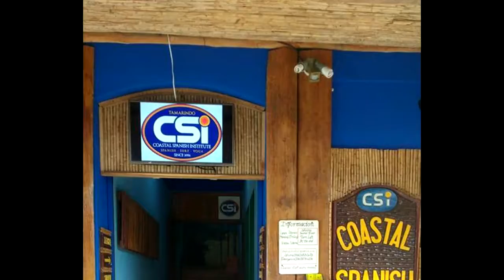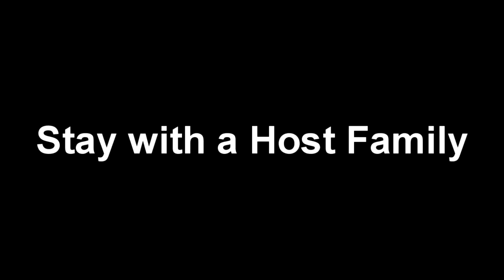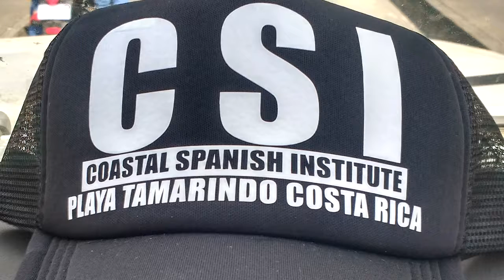CSI Video Final 3